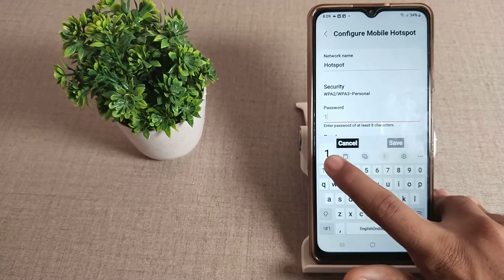how to change hotspot password in Samsung galaxy M12 mobile hotspot settings